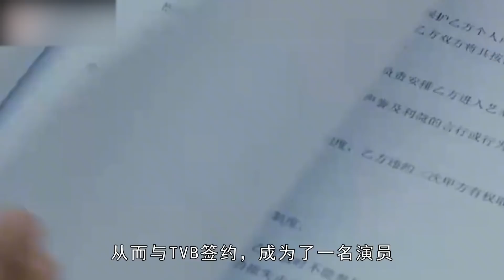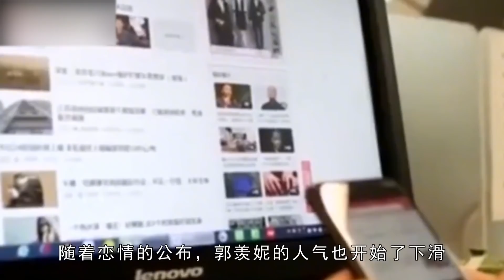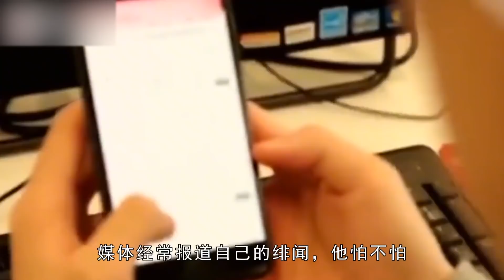最美港姐郭羡妮：嫁河南丈夫，给农村公婆买房 ，如今怎样了？